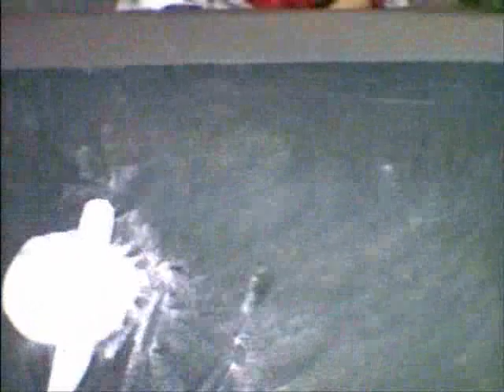TGPS Space Animation using Salt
Groups of children made short animated clips by manipulating spread piles of salt. The clips were then edited together along with some sound clips they made with the aid of "Audacity" free sound software.